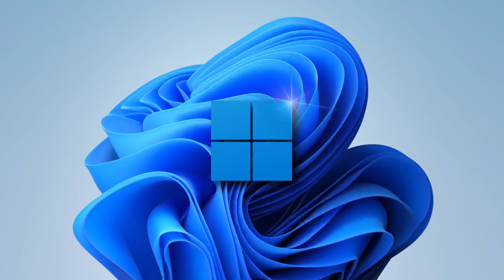Windows 11 Startup Sound